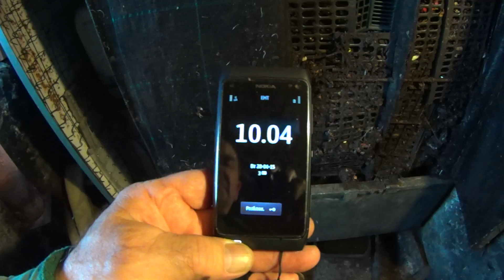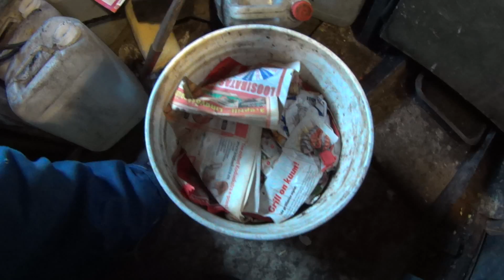MAH01577 ЗИЛ перед загрузкой 28.04.2015. 1